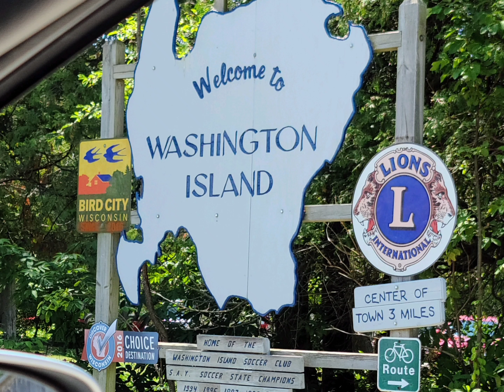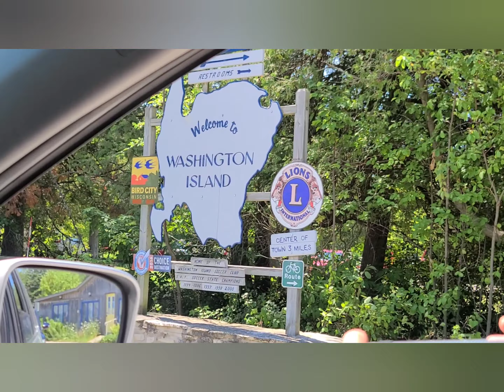Camping Somewhere In Washington Island With The Family. Nrhia Chaw Pw Ntawm Ib Lub MeNyuam Pov Txwv.